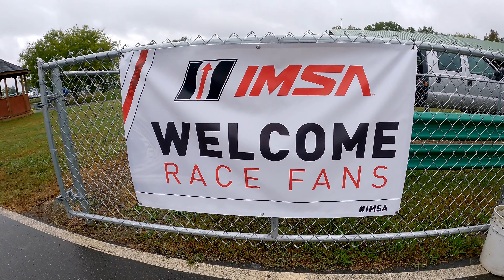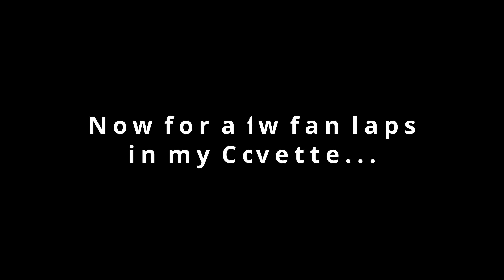Watching the C8.R and getting some track time in MY Corvette at VIR!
Welcome to 4K Motoring! This is a video made after our most recent trip to VIRginia International Raceway for the IMSA races. The C8.R was there in all its glory! While the GoPro was not ideal for recording the race action, the spectator events at the track were awesome! The Corvette Corral was well worth the ticket price, even letting us get some track time! We hope you enjoy the video!

Filmed with GoPro Hero 9 Black
GoPro Media Mod